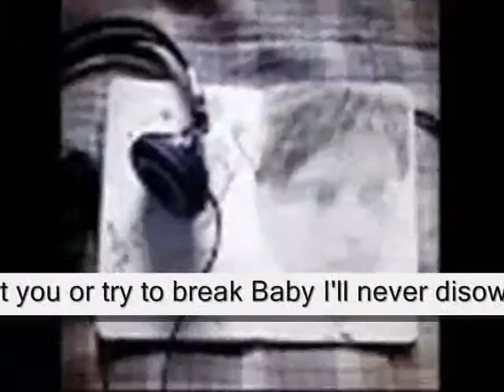disown ,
do.
do so
Money is an excellent servant, but the host
very bad.